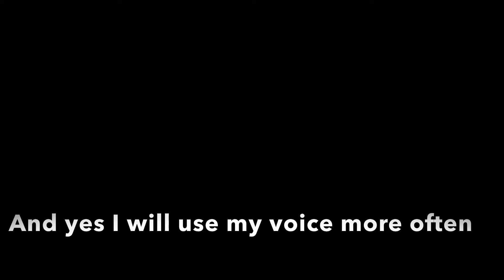I got gifted vanessa so I ABUSED it + small voice reveal